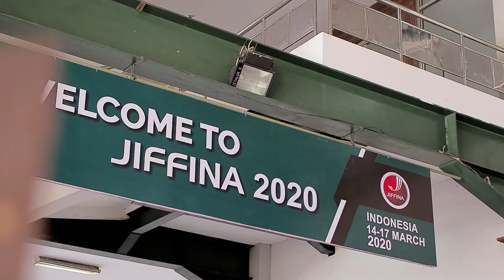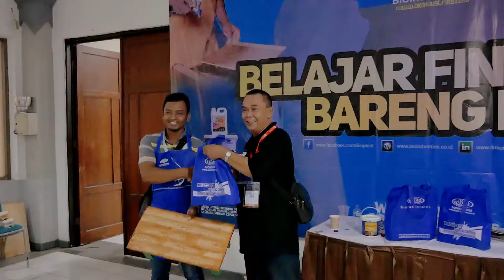SEE YOU AT JIFFINA 2021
Dokumentasi JIFFINA 2020 (Jogja International Furniture & Craft Fair Indonesia)  JEC | 14-17 MARCH 2020.

more info follow instagram : @jiffinaindonesia

Butuh jasa dokumentasi event seperti ini ?

Framelens Audio Visual (2021), Provide All About Visual Production Needed.